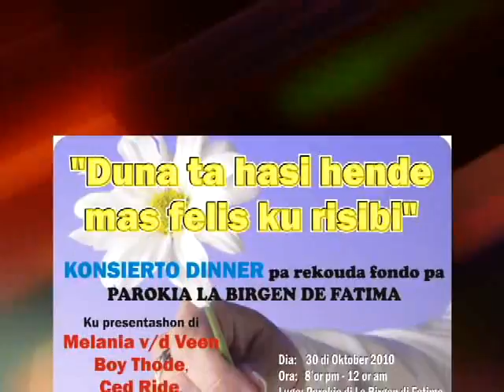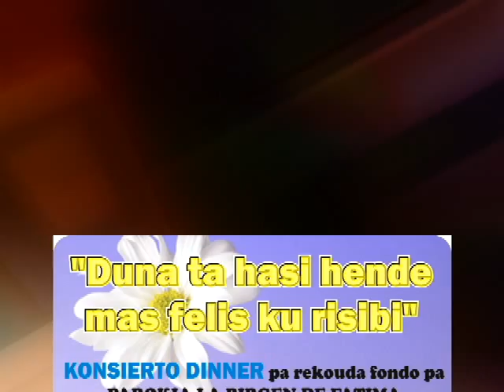KONSIERTO DUNA TA HASI HENDE MAS FELIS KU RISIBÍ.